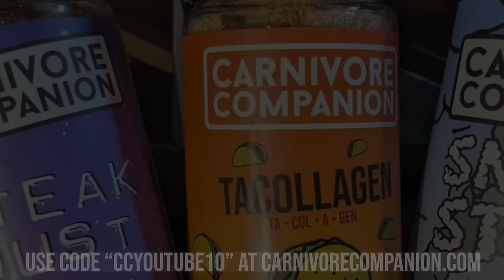THIS Is Better Than Mayonnaise | Carnivore Recipe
In this video I show you a better alternative to mayonnaise. It's oil free and eggless and can be made in under1 minute. It's a perfect recipe for people on a carnivore diet.

If you try this out, please DM me a picture on Instagram, I'd love to repost it!

ORIGINAL RECIPE

1 LB Sour Cream
8 oz Cream Cheese
1 Lemon, Juice
1/2 tsp Salt
1/4 tsp Granulated Garlic

UPDATED RECIPE FOR THICKER MAYO

8 Oz Sour Cream
8 Oz Cream Cheese
1/2 tsp Salt
1/4 tsp Granulated Garlic
1 Lemon, Juice

1) Add all of the ingredients to a blender or food processor and blend for 1 minute or until everything is well combined. Pour into a container. Store in the fridge for at least 30 minutes before serving.